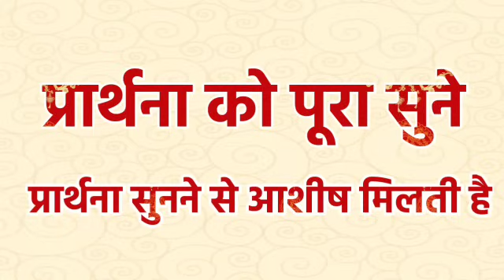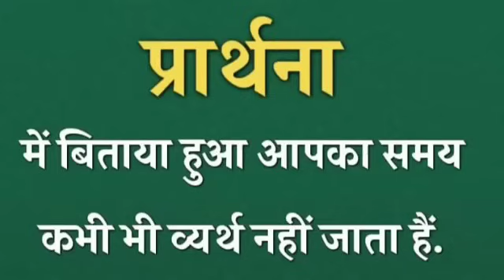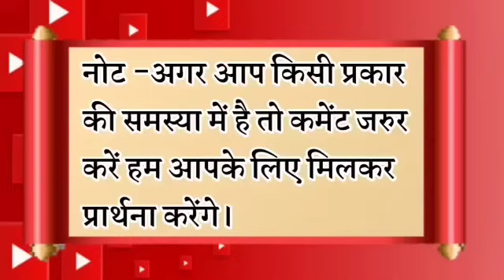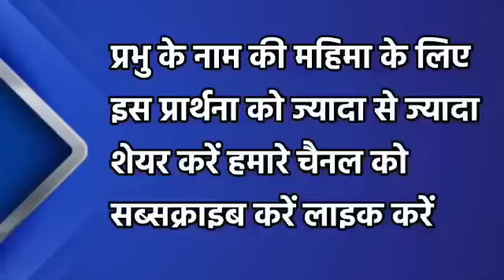आपकी हर इच्छा पूरी होगी | morning prayer | सुबह की प्रार्थना | आज की प्रार्थना